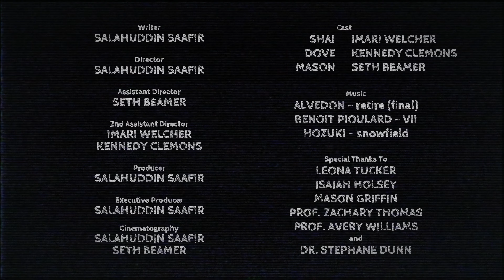🤙🏽 AGAIN, ONCE (SHORT FILM)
"This my first ever short film. It has it's flaws and it's FAR from perfect, but considering the time constraints I had, I'd say it isn't half bad. I ran into a lot of roadblocks, (you read that sentence, but you have no earthly idea; no CLUE), but I ended up finishing it out with the help of some of my closest friends at school. I love you all, and appreciate every bit of support that you all show❗❗. Thank you so very much.

This is the first of many films, so prepare yourself."

- Salahuddin Saafir